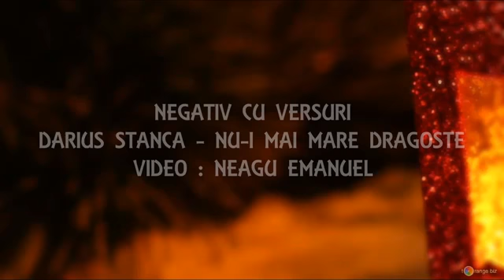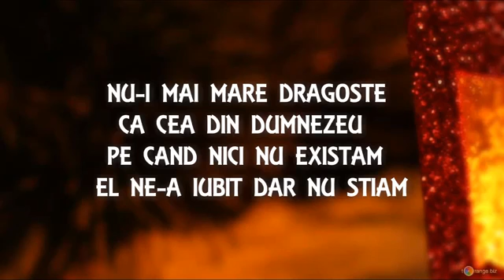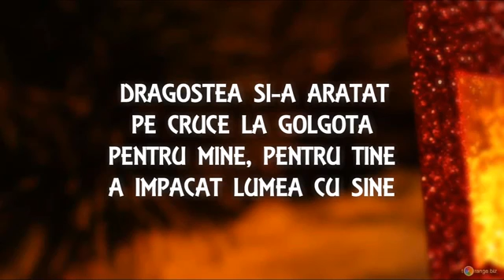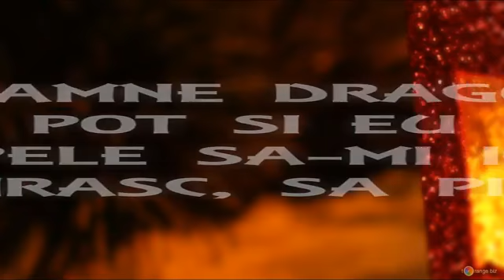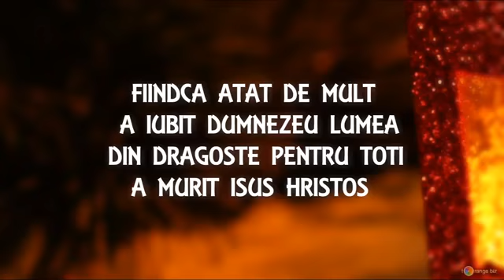Negativ cea mai mare este dragostea 2018